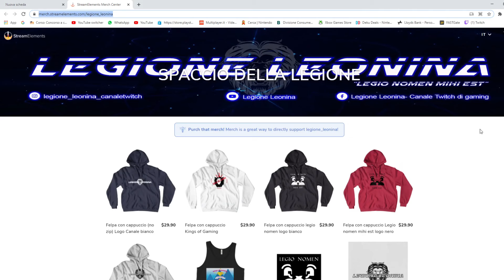Palla al centro per Rudy 👻​ COMMENTI BRUTTI ep. #⚽ 21-2 "L'a Follia di Rudy"(By Obito)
Durante la partita tra la KING e la IMPERIAL i nostri eroi vengono travolti dalla FOLLIA!

Abbonati a questo canale per accedere ai vantaggi! Potrai vedere i nostri video in anteprima, senza dover aspettare il giorno dell'uscita!

Vuoi acquistare videogiochi a prezzo scontato? Li puoi trovare qui e se usi il codice LEGIO in fase di acquisto hai un ulteriore 10% di sconto!
3 Mesi di Amazon Music Unlimited in regalo qui

Il microfono economico e funzionale che uso

Il mio PC:

Scheda Madre
Scheda Video